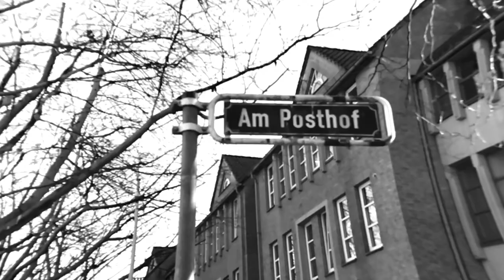Heißes Wasser sprudelt durch die Pflastersteine an die Oberfläche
Vermutlich durch ein Leck an einer Fernwärmeleitung.